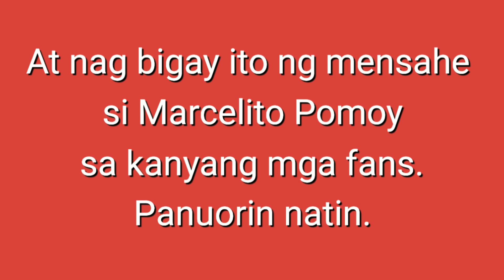Marcelito Pomoy Message to his Filipino Fans 2019 l by: Jasmine Faye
Congratulations to Marcelito Pomoy. Filipino community fans are very proud of you. You are so good you sang very well. I love you for us you are the champions.